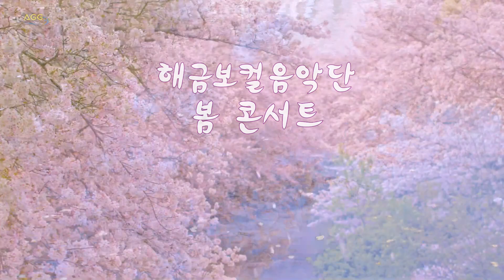가수 윤종희,조약돌사랑,해금보컬름악단 봄콘서트,달성기획